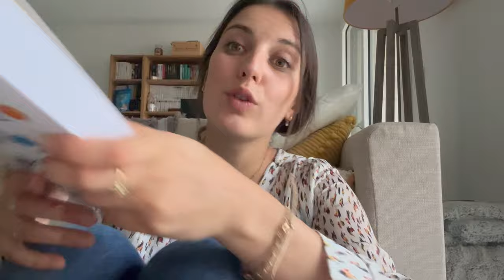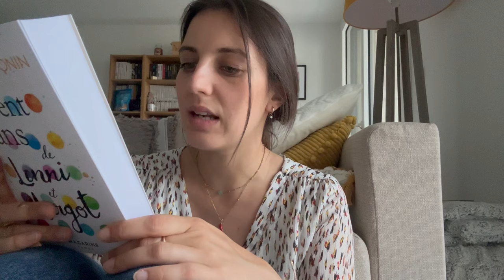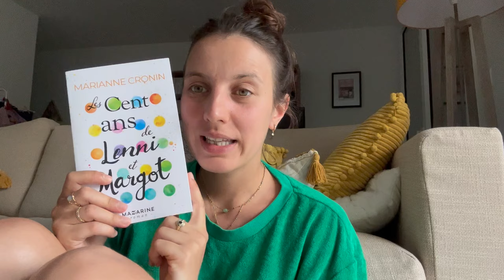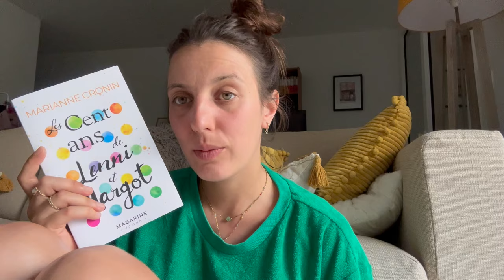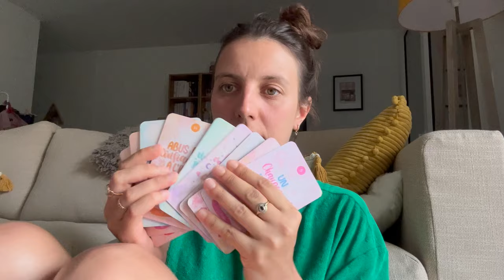VLOG LECTURE n°108 // Sem. 19.06.2023 // Petite semaine de lecture & lecture lumineuse 🎨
Hello et bienvenue dans ce vlog n°108 👋!

Tester Audible gratuitement :
👂 1 mois d'essai gratuit aux livres audio Audible

Titre:  Beautiful Lies
Auteur: Saurabh Alwadkar